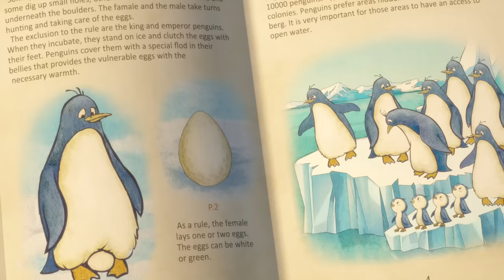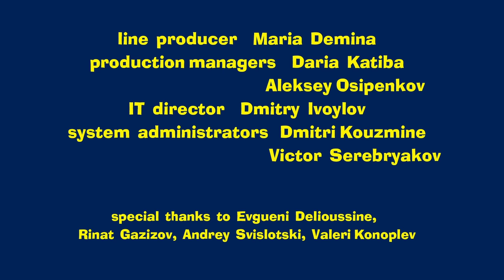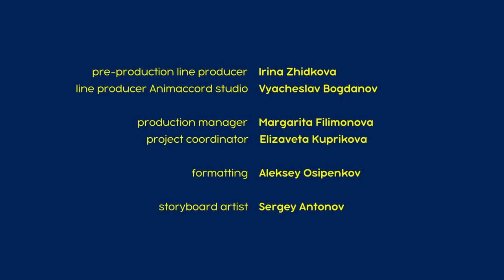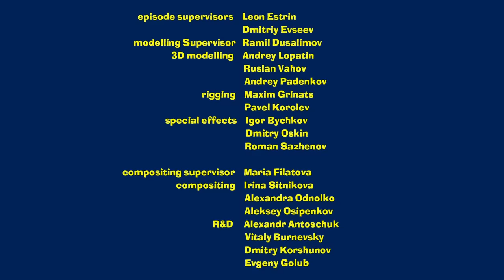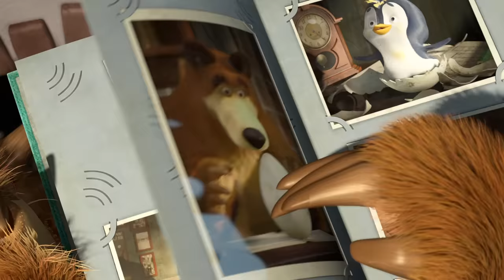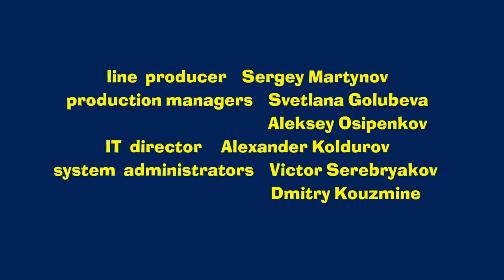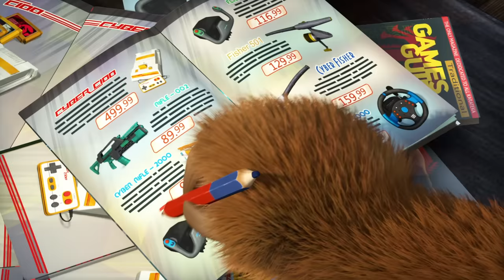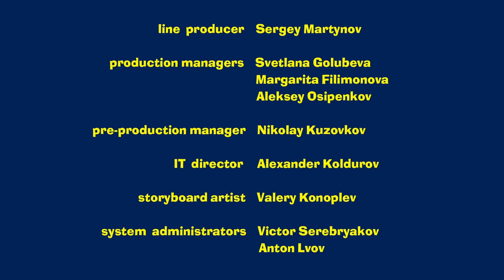Masha and the Bear 2022 🏡💗 Home is where the heart is 🏡💗 Best episodes cartoon collection 🎬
💗 The Foundling 🐧 (Episode 23)
💗 What's inside? 🐧🤣 (Episode 81)
💗 Best Medicine 🎪 (Episode 67)
💗 All in The Family 🐻  (Episode 32)
💗 Game Over 🕹️(Episode 59)